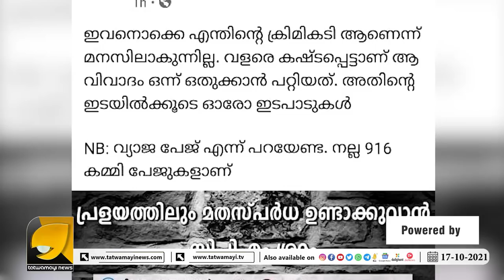ഫ്രാൻസ് വിജയിച്ചപ്പോൾ ബ്രിട്ടൺ ദയനീയമായി തോറ്റ് വോട്ട് ബാങ്കിന് മുന്നിൽ കീഴടങ്ങി | OTTAPRADAKSHINAM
പ്രളയത്തിന്റെ മറവിൽ വ്യാജ വാർത്തകൾ പടച്ച് പാലാ ബിഷപ്പിനെ അപമാനിക്കാൻ കമ്മി ജിഹാദി ശ്രമം | OTTAPRADAKSHINAM